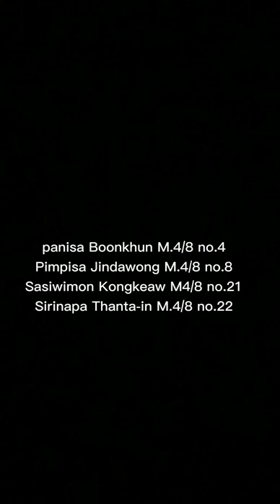The box 《group A》